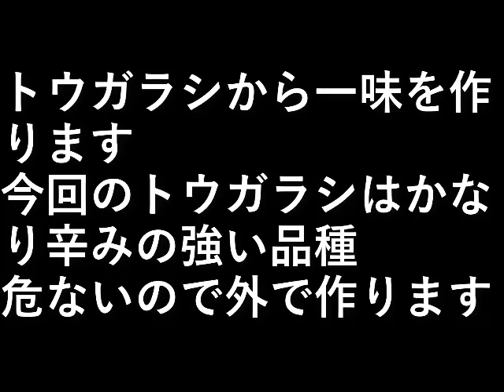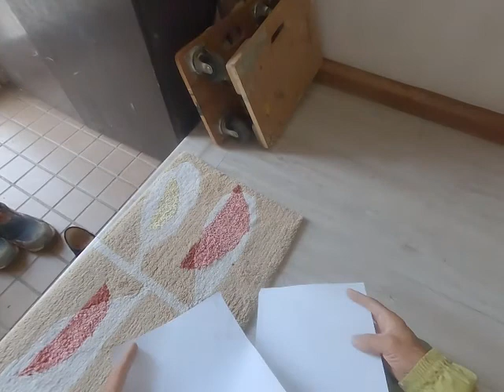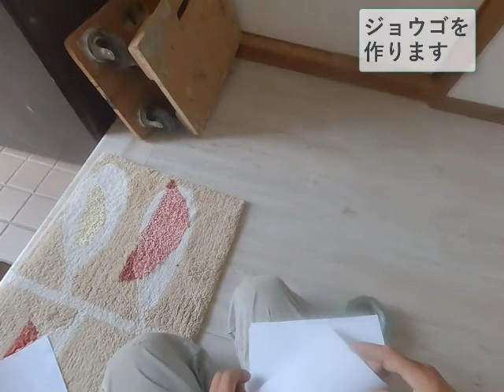一味作り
トウガラシから一味を作ります。

今回のトウガラシは
かなり辛みの強い品種。

危ないので外で作ります。

設備屋の適当田舎暮らし